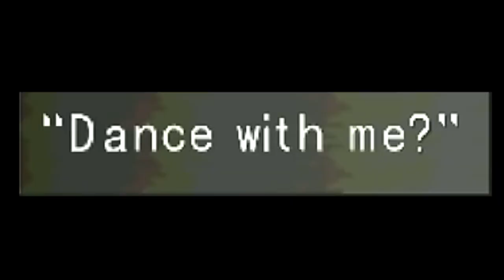Endlesstunnelofskin - Brudis voulaient ball (prod. by Haardtek)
prod. Haardtek
Shot & directed by :
Endlesstunnelofskin & Vagina G Stream: